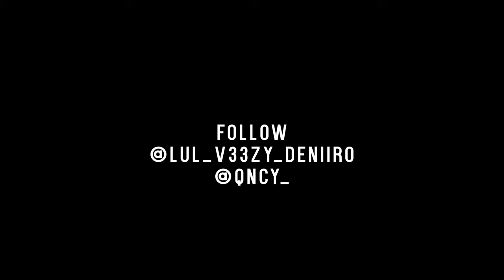V33zy - Mind Right (Prod. By Lil Memphis) | Directed